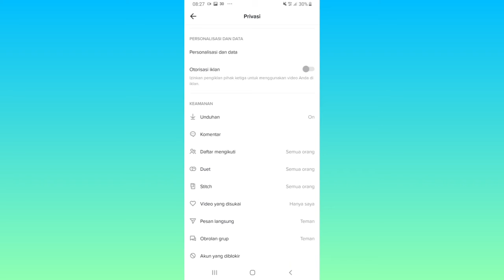Cara Melihat Blokiran Akun TikTok Terbaru